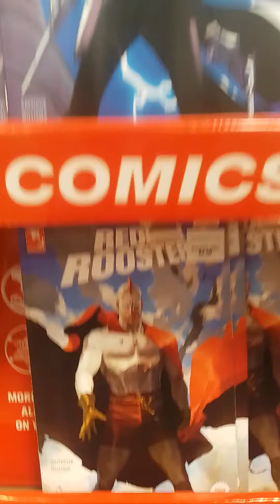AC Vent: Do I pledge to Allegiance?